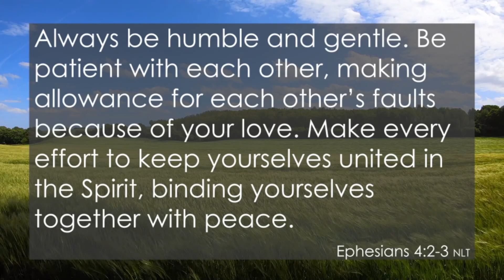Changing Direction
Clyde Iverson
12-16-23